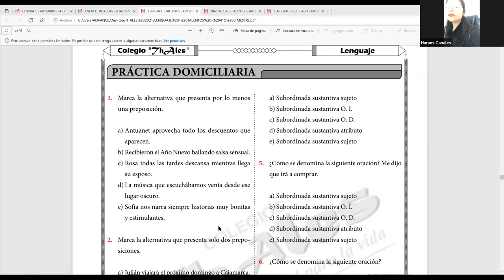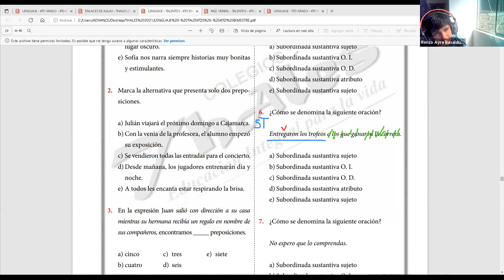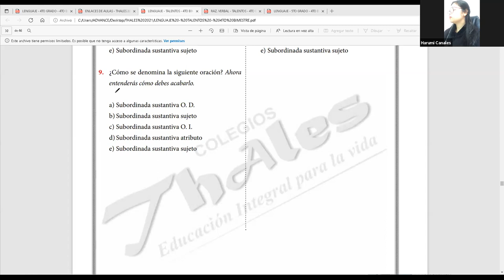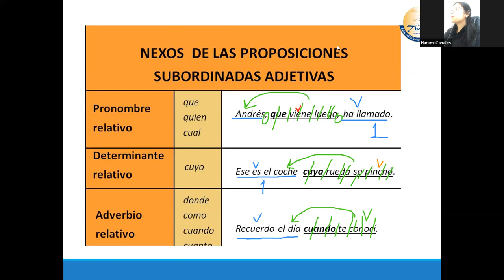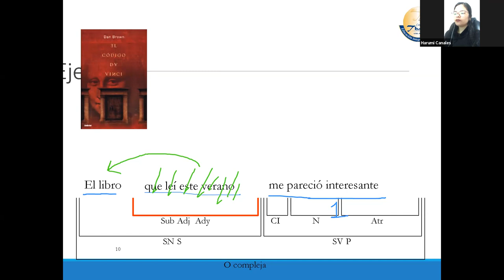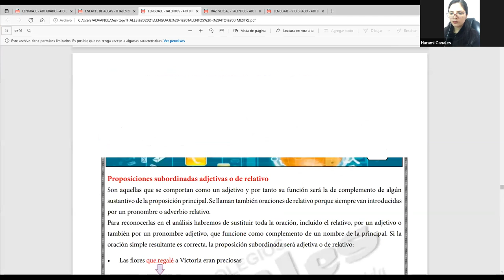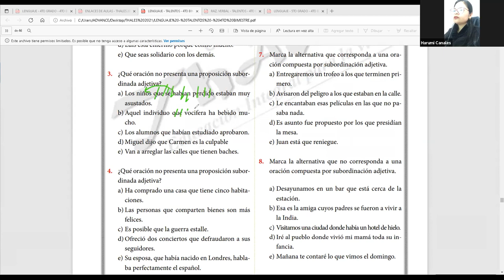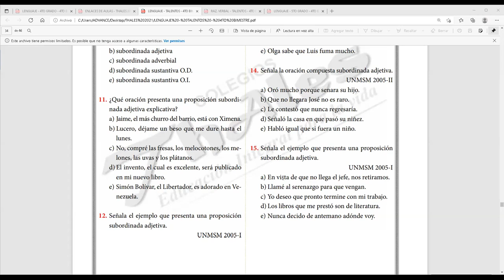LENGUAJE TALENTOS 16/11/2021